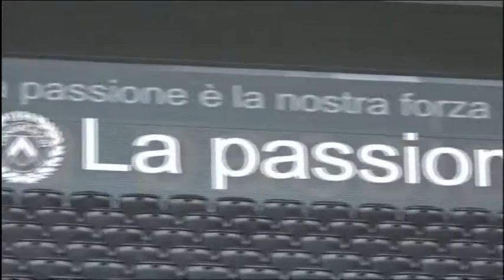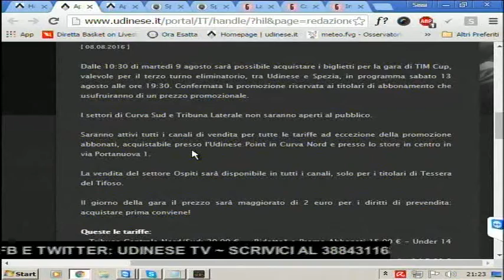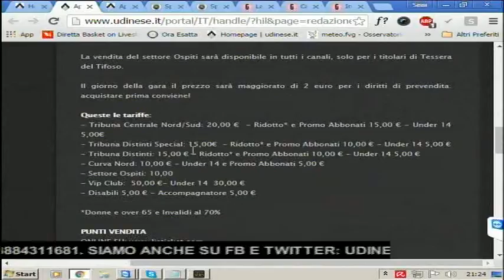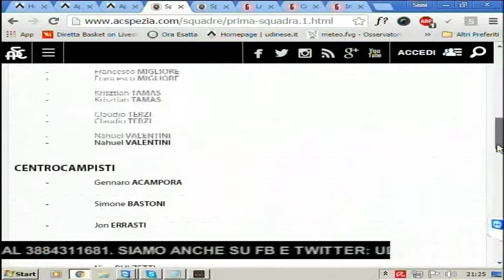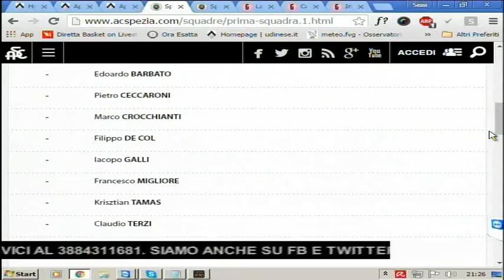Tonight 8 agosto 2016 prima parte